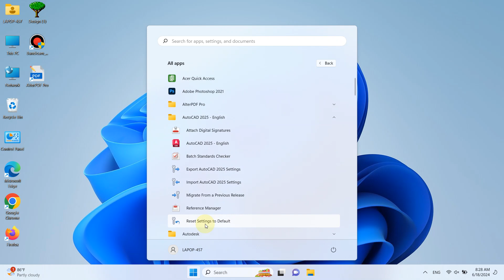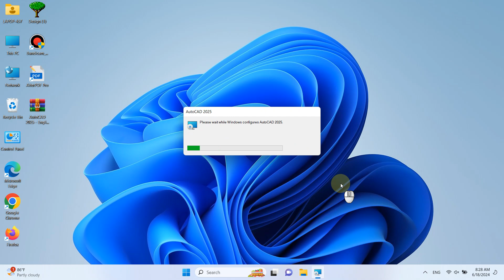AutoCAD 2025 Tips & Trick CP.16 - How to Reset AUTODESK AutoCAD 2025 to Default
AutoCAD 2025 Tutorial  CP.16 - How to Reset AUTODESK AutoCAD 2025 to Default
Read More...

AutoCAD 2025 Tutorial for beginner

The AutoCAD Tutorial for beginner video series, you will learn about AutoCAD from scratch.
The video will start with the basics and will gradually introduce you to the Draw, Modify tools then Drawing management and Annotation tools and finally a practice project and plotting the drawing.

Autodesk Product Solve!